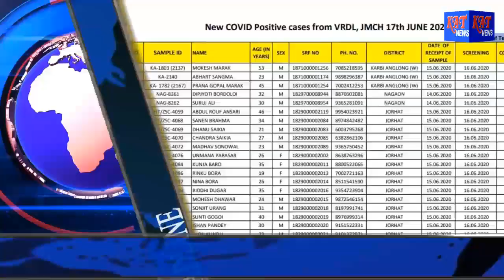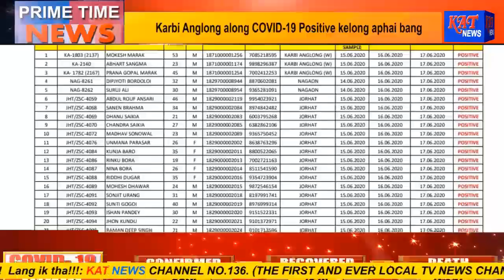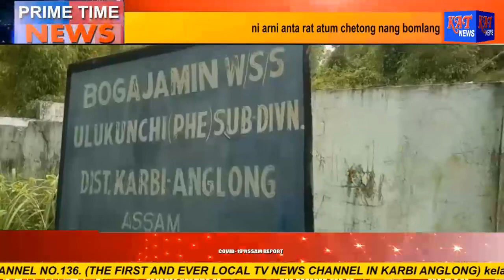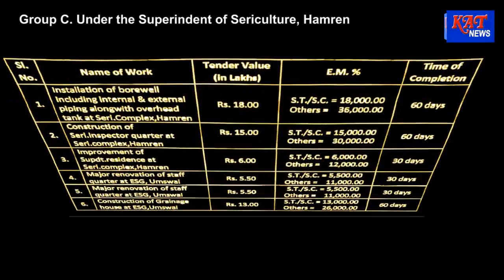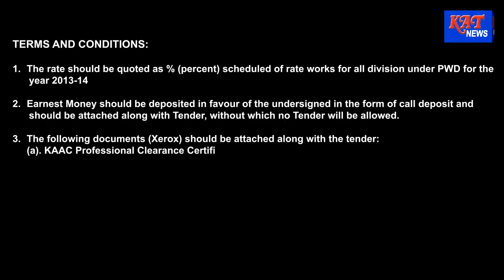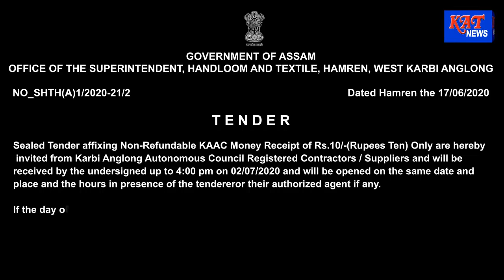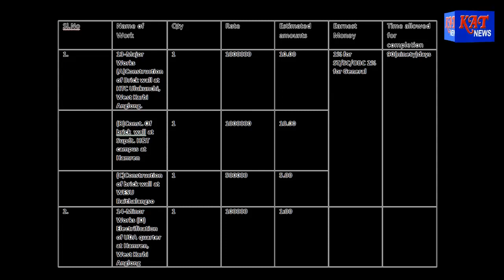Karbi Prime Time News Date 18 06 2020